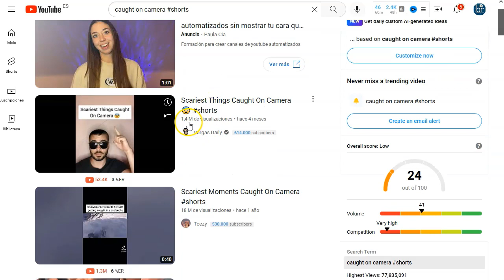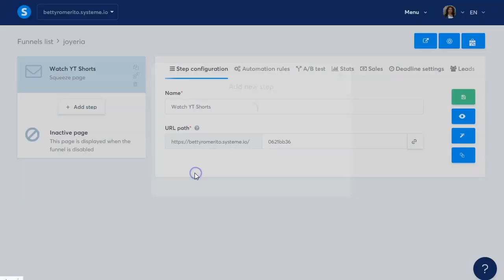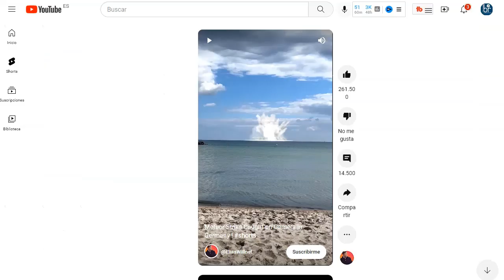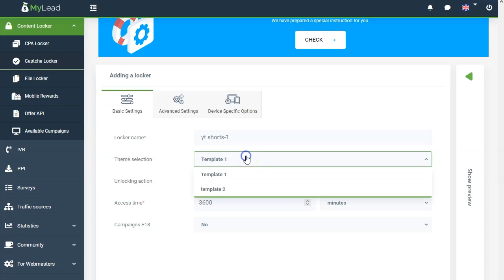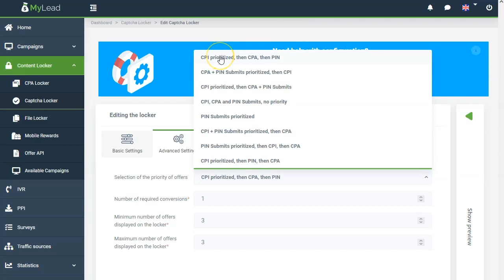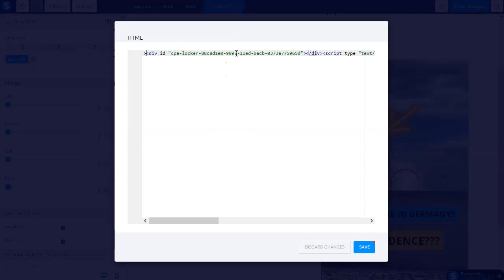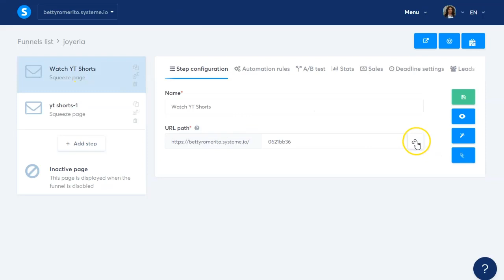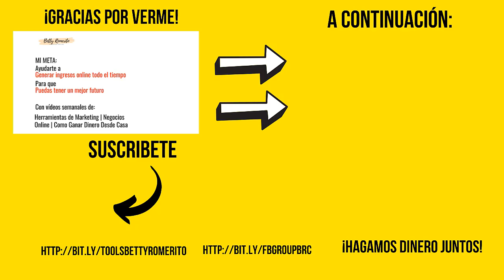Gana Dinero con Shorts de Youtube… ¡tráfico gratis! ✅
¡Hey marketers!

Hoy tengo para ti un poderosísimo video.
Te voy a mostrar el paso a paso para que puedas replicar mi estrategia.
Es sencilla, aunque te tomará un poco de tiempo la primera vez, después ya no.

Te voy a mostrar como puedes ganar dinero con los shorts de youtube y el content locker.
Una técnica CPA muy conocida y que puede darnos grandes satisfacciones.

Vamos a usar herramientas gratuitas en todo momento.
Landing page gratuita (¡y bonita), diseños gratuitos y tráfico gratis.
Solo tienes que poner tiempo de tu parte, perseverancia y verás como llegan esos ingresos a tu bolsillo.

¡VAMO$!

Saludos
Betty Romerito

★★⚠️IMPORTANTE ⚠️★★